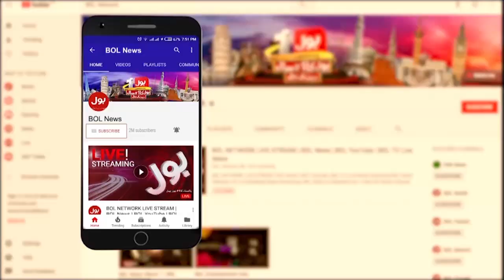Sharjeel Memon Latest Press Conference Today | No Compromise on Kashmir Issue | Breaking News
sharjeel memon vs imran khan | sharjeel memon statement about imran khan case | sharjeel memon today media talk | sharjeel memon today news |
sharjeel memon on kashmir issue | Narendra Modi | Indian Govt in Kashmir | Indian Forces Mistreated on Kashmiris | sharjeel memon ppp |
sharjeel memon ppp leader | sharjeel memon media talk | sharjeel memon media talks | sheikh rasheed | sharjeel memon live talk | sharjeel memon |
sheikh rasheed today | sharjeel memon | Live | Press Conference | BOL Live | BOL News